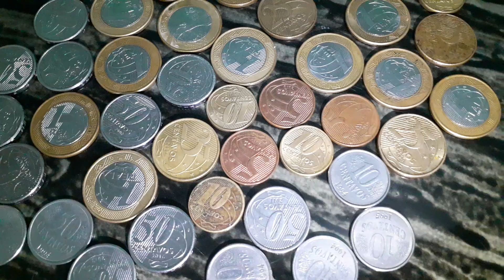Chamada "Rei dos Cofres |Moedas em ação